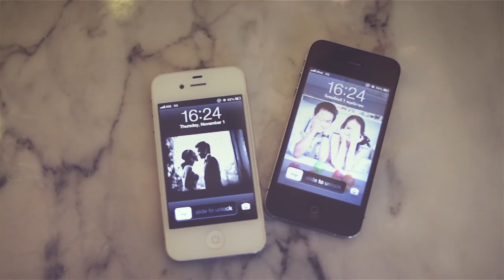Wedding Presentation Yim-Geng @ ชูการ์โรม่า Sugaroma เอเชียทีค ASIATIQUE THE RIVERFRONT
Presentation ใสๆ ชุดลำลอง สบายๆ ที่เอเชียทีค และชูการ์โรมา at Sugaroma and Asiatique The Riverfront
ในวันนี้มาใน Theme น่ารักสดใส โดยคุณยิ้ม และคุณเก่ง อยากจะได้ภาพแบบน่ารัก ใสๆ ง่ายๆ เราเลยถ่ายกันเฉพาะชุดลำลอง และเลือกสถานที่ยอดนิยมอย่างเอเชียทีค ที่เป็นแหล่งพักผ่อน ในช่วงเวลาที่คนน้อย และหามุมถ่ายในมุมสบายๆ และอีกที่คือร้านชูการ์โรมา ภาพที่ได้จึงเป็นภาพแนวใสๆ ร่าเริง บรรยากาศเป็นกันเองของทั้งคู่

ขอให้ทั้งคุ่มีความสุขมากๆนะครับ

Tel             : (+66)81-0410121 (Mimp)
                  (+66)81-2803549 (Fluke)